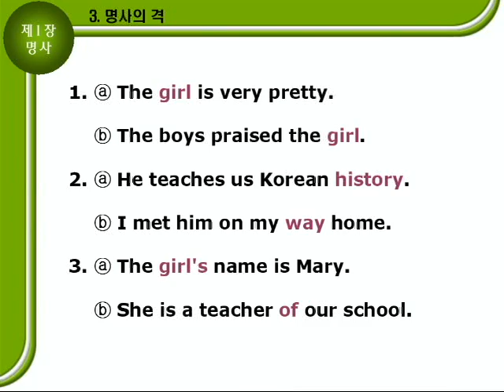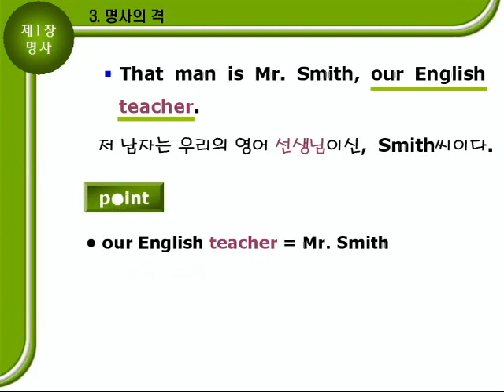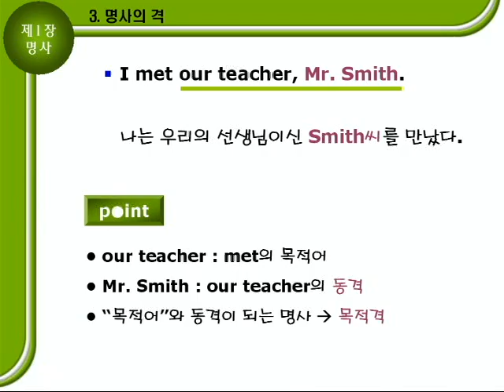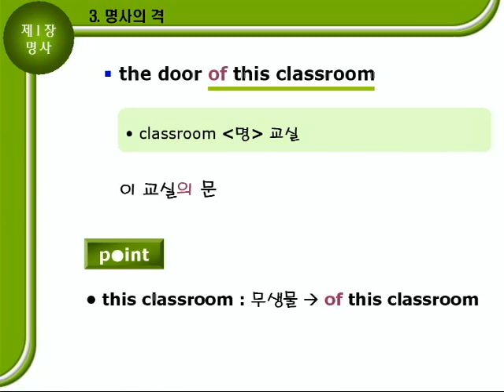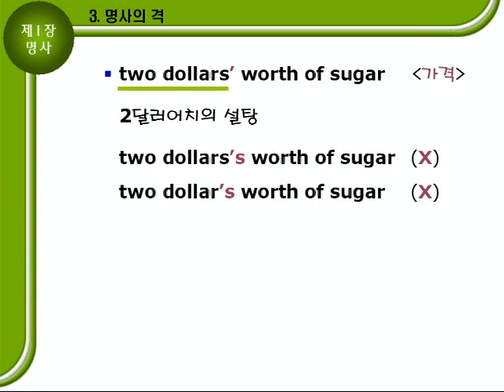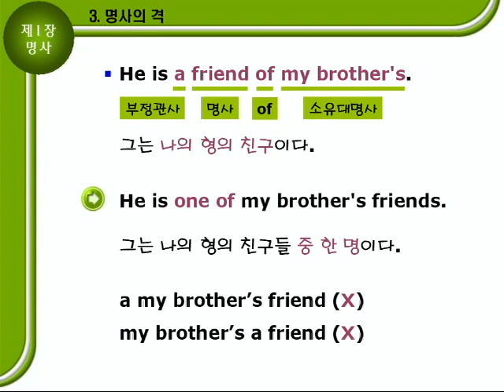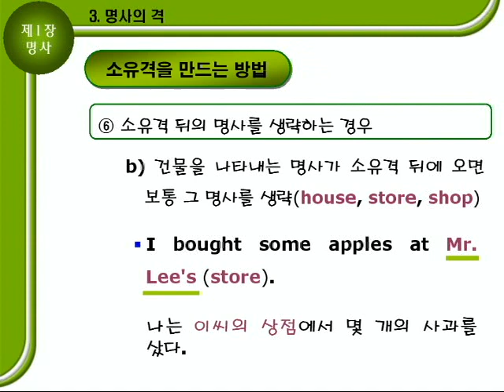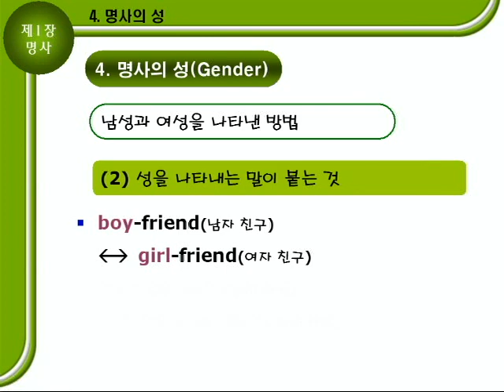기초영문법 2부01장 문법설명B